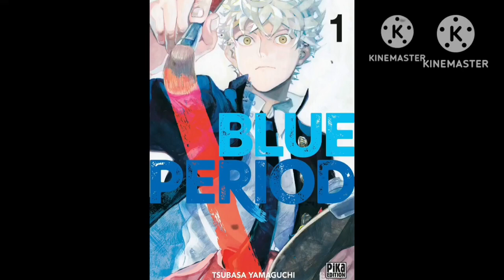Blue period - Lycée Antoine de Saint Exupéry - Vitré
1ère Bac Pro (Clémence, Noah, Maélyse)